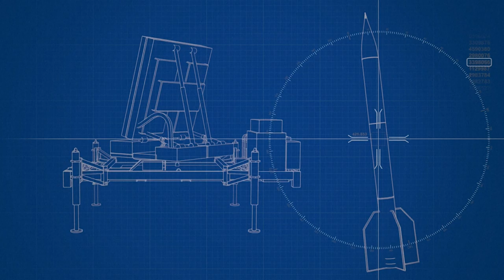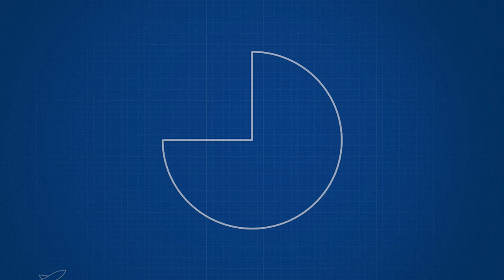Así funciona la Cúpula de Hierro de Israel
Irán disparó este martes misiles contra Israel, donde resonaron las sirenas de alarma antiaérea después de que el ejército instara a la población a prepararse a un ataque a "gran escala" de la República Islámica. Videografía sobre la Cúpula de Hierro de Israel